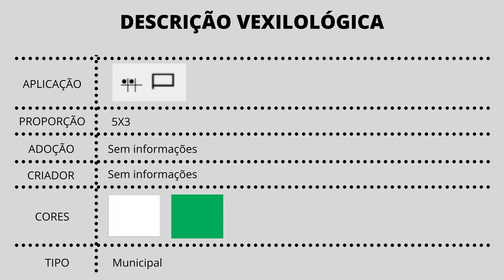Bandeira de Lelmo Marinho-RN / Ananálise VexilológicaEnviado em 18 de mai. de 2021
Com resumos de conteúdos didáticos, curiosidades e muito, procuramos levar conhecimento e entreterimento as pessoas.